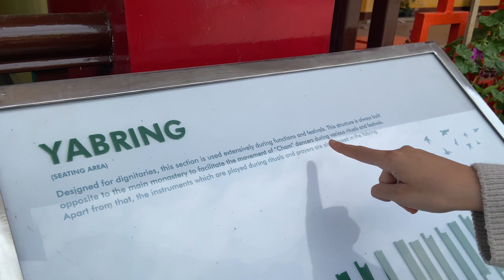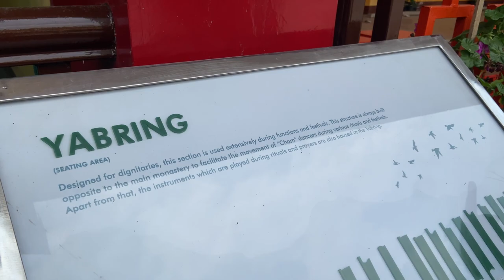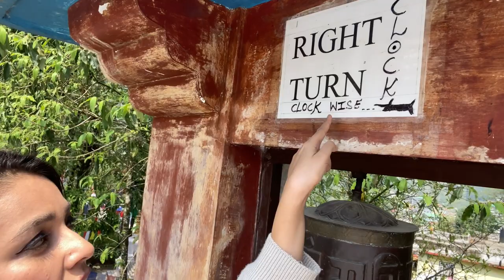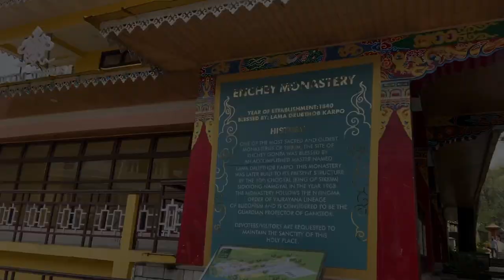HONEYMOON VLOG -1 | FULL SIKKIM TRAVEL | GANGTOK ENCHEY MONASTERY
HI Guys ,
So finally starting to post about the beautiful Sikkim and our peaceful honeymoon there which was more of a travel moon and not honey moon ;)
hope u enjoy watching our videos
following are the links .